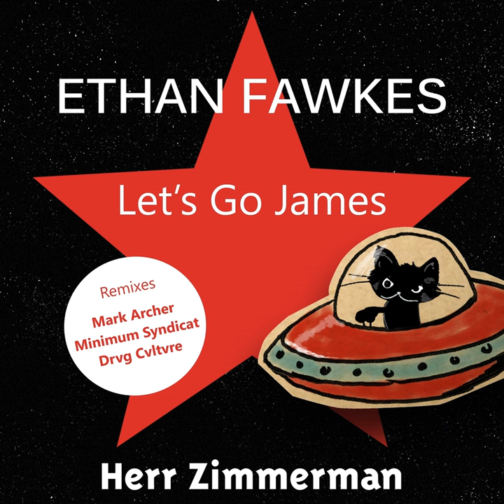Let's Go James (Minimum Syndicat Remix)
Let's Go James (Minimum Syndicat Remix) · Ethan Fawkes

Let's Go James

Artist: Ethan Fawkes
Remixer: Minimum Syndicat